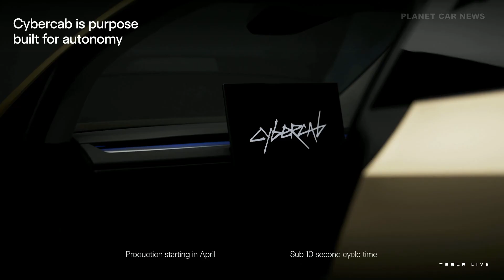Tesla Cybercab Production Date Confirmed — Details Revealed at Shareholder Meeting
At Tesla’s latest shareholder meeting, Elon Musk confirmed the production timeline for the long-awaited Cybercab, the company’s fully autonomous robotaxi.
Musk shared new insights into the design, features, and manufacturing plans that will redefine Tesla’s ride-hailing future.
This marks a major step toward Tesla’s AI-driven transportation network and the next phase of sustainable mobility.

Source : Tesla